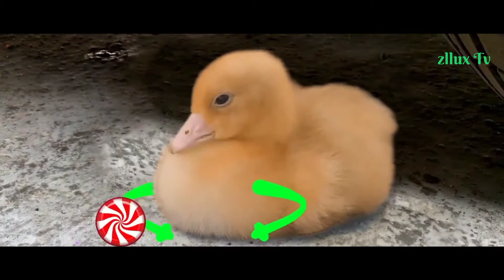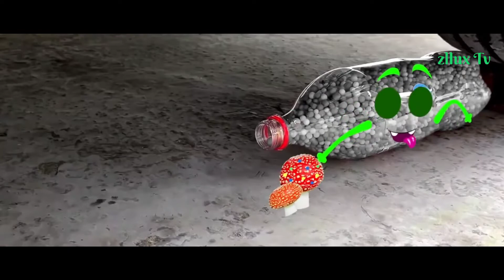Funny Doodles Expriment Crushing Crunchy and Soft Thing | ZlluxTv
Funny Doodles Expriment Crushing Crunchy and Soft Thing,  Funny Doodles,

A doodle is a drawing made while a person's attention is otherwise occupied. Doodles are simple drawings that can have concrete representational meaning or may just be composed of random and abstract lines, generally without ever lifting the drawing device from the paper, in which case it is usually called a "scribble".

fast shredder vs watermelon,

fast shredder,

fast shredderexperiment,

shredder,experiment shredder,shredder fast shredder vs watermelon,